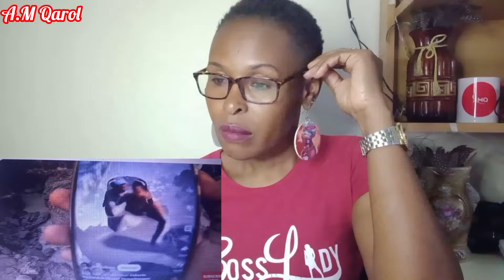Who's Gonna Tell Dee Mwango The Truth About The Alleged Jamaican MadMan?Is Marwa's Mansion In Danger